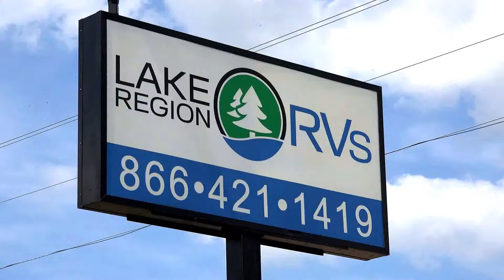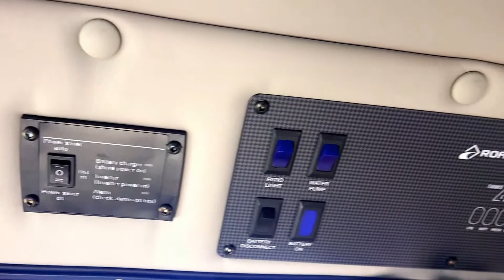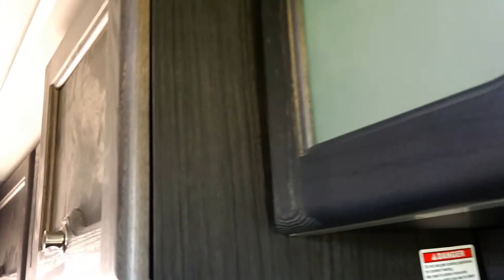2016 Roadtrek CS Adventrous-T16-002